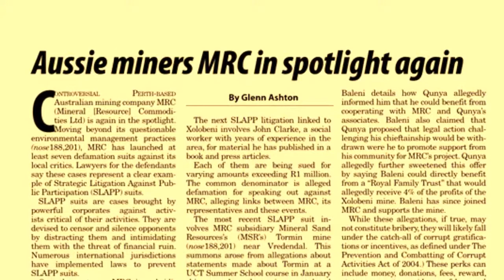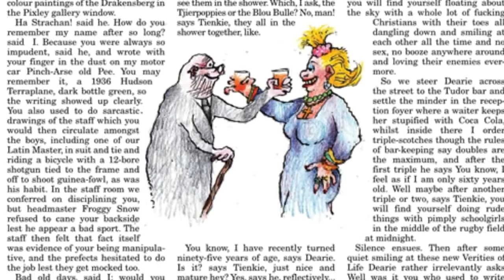What's in your Nose #214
Noseweek is South Africa's only investigative magazine and features irreverent, independent, inside information about business, the professions, politics and society in South Africa.

Published monthly it is essential reading for anybody interested in what's going on in the rainbow nation.